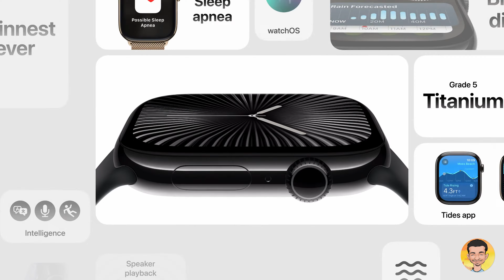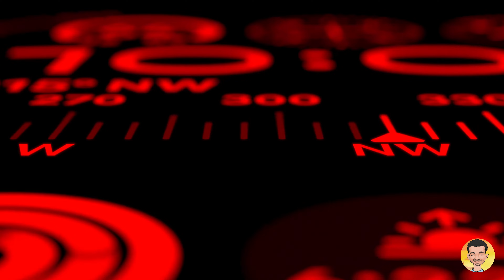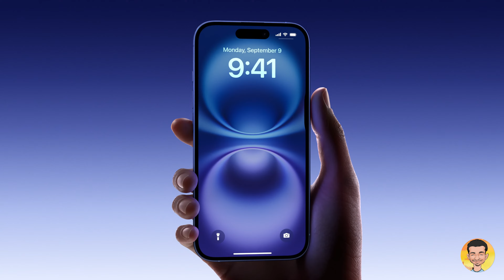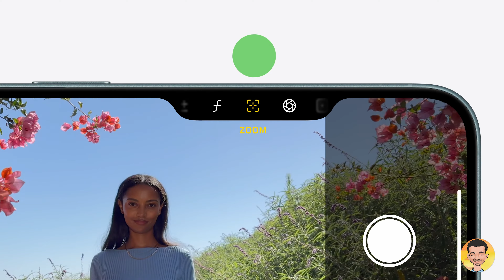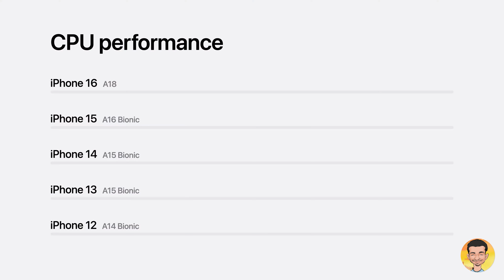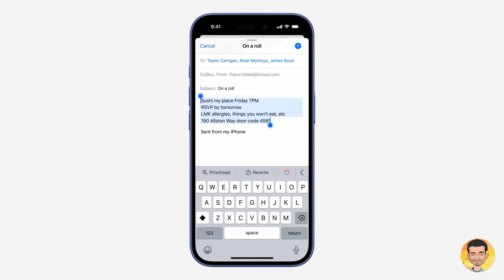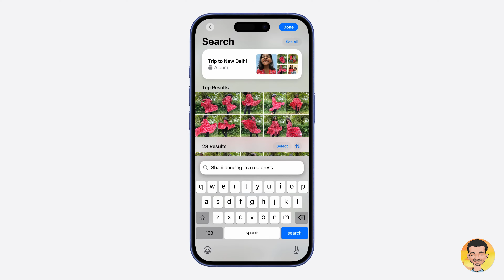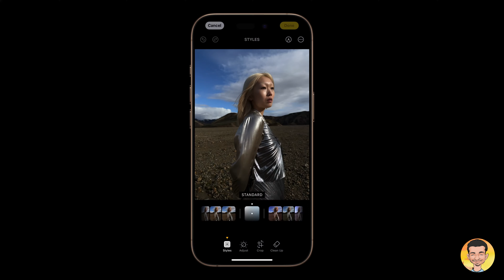Análisis de los Nuevos iPhone 16, AirPods y Apple Watch | Apple Keynote Septiembre 2024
En este video te presento un análisis de todos los dispositivos presentados en la Apple Keynote de septiembre de 2024 enfocándome especialmente en los iPhone 16. Desde el iPhone 16, iPhone 16 Pro y iPhone 16 Pro Max, hasta los nuevos AirPods y el más reciente Apple Watch, te daré mis opiniones sobre sus características, innovaciones y si valen la pena. ¡Descubre todas las novedades de Apple y no te pierdas ningún detalle!

¿Te ha gustado este video? Dale un like, deja un comentario y cuéntame qué te gustaría conocer en el próximo.

0:00 - Intro.
0:15 -  Explicaciones iniciales.
0:33 - Apple Watch Series 10 y Ultra.
3:16 - Airpods 4 y Airpods Pro 2.
8:09 - iPhone 16.
22:16 - Precios y análisis finales iPhone 16.
25:26 - Despedida.